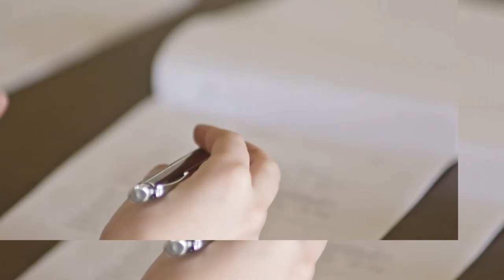REDA 6 Producción, organización y elaboración de ideas para la escritura académica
En el momento de organizar las ideas o el discurso oral para plasmarlos en la escritura, se hace necesario pensar en el tiempo que se toma para escribir de manera adecuada, es decir, hacerlo paulatinamente y dedicar una franja del día para editarlo, ya que esto proporciona una escritura fortalecida desde ideas claras, precisas y coherentes.

Coordinador

Soporte Tecnológico